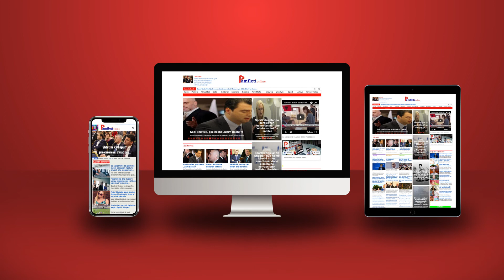Kundërshtoi ligjin e censurës, deputeti turk thyen telefonin në mes të parlamentit